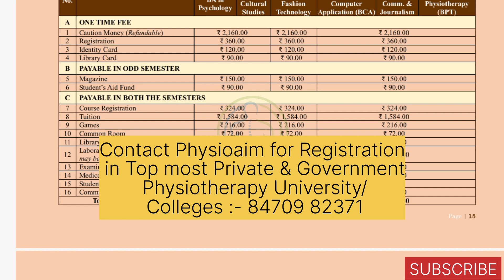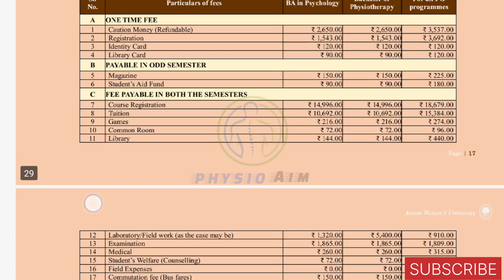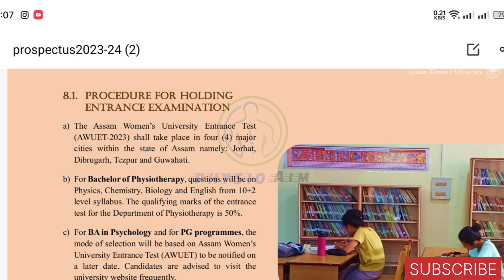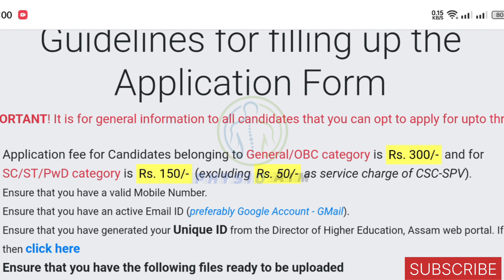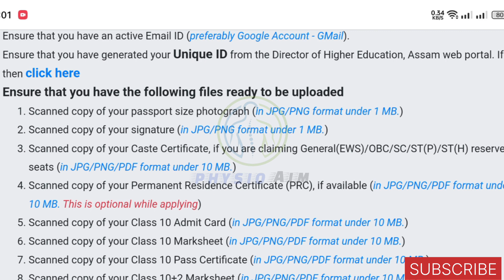Most Affordable BPT Government University in India | AWU BPT Forms | Poornima Sharma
🔵Contact to Physioaim Team for Registration:- 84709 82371

3. Telegram :-

🔵Join my Anatomy Batch just in 2999/- for 2 years  ( recorded videos + test series )

BOOKS 📚

1. MCQs for MPT entrance

2. Physiotheray Secrets :-

Physiotheray is going advance so this is my small effort to let spread the benifits of Physiotherapy in all over the World 🌍
♥️ watch these videos once ,really helpful for u all 👇 bpt aspirants

Age - 22

Height - 5.4inches

State - UP

Study - Bachelor's of Physiothery final year student

NOTE :- Everything in this video created by the o___________________________________________wner i.e Poornima Sharma . kindly do not copy any pictures or part of video without my permission.